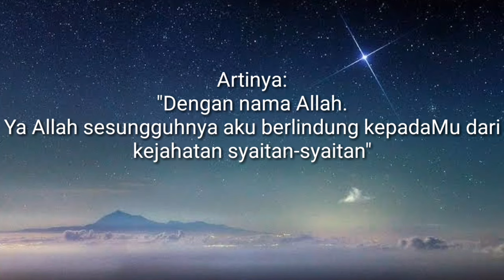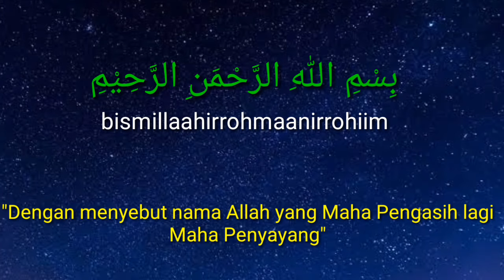DOA MASUK WC DAN KELUAR WC BESERTA ARTINYA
DOA MASUK WC DAN KELUAR WC DAN ARTINYA

Assalamu'alaikum,
hai teman-teman..
video kali ini adalah tentang bacaan doa ketika mau masuk wc dan keluar dari wc yaa